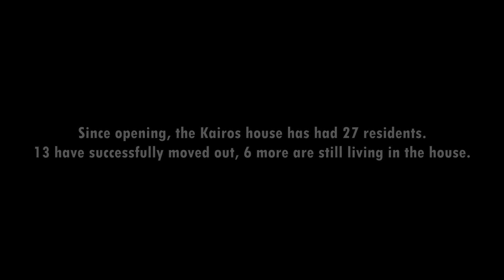Kairos House helps improve lives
A participant in the Artists Helping the Homeless program shares how the Kairos House helped him turn his life around and focus on the future. The Kairos House provides respite housing and support for men suffering from homelessness, mental illness and addiction in Douglas County. Since opening in September 2019, it has served 27 residents. Douglas County provides $370,000 in annual funding for the program.